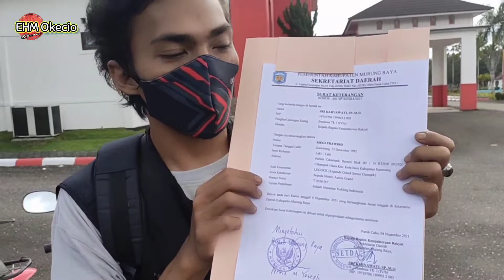Megie disambut Bupati Murung Raya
Hari kedua megie di murung raya, di panggil untuk menghadap bupati Murung Raya, dimana disini megie mendapatkan surat keterangan masuk di wilayah kabupaten Murung Raya.